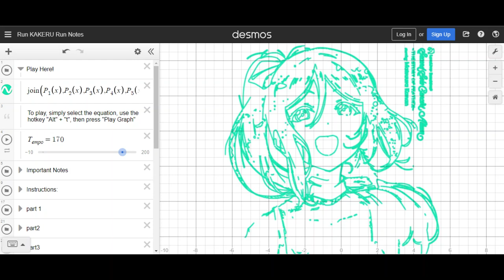RUN KAKERU RUN by Kanan Matsuura (CV. Nanaka Suwa) on a Graphing Calculator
In celebration of the completion of ~THE STORY OF FEATHER~ from the Love Live! Franchise, here's a desmos cover of each member's new song

Sry if it sounds kinda off, I did it by ear